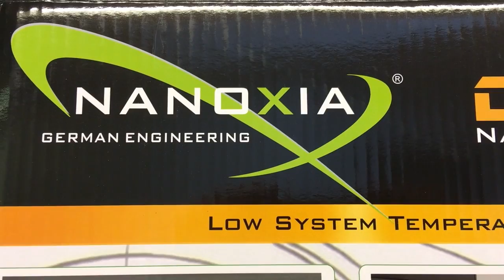Quiet PC Case in White - Nanoxia Deep Silence 1 (Rev B) Review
Quiet PC or Silence or even Deep Silence?

This is a review of the Deep Silence 1 Rev B PC Case in White

With the Deep Silence 1 Rev. B we present a slightly revised edition of our distinguished case.

Our Deep Silence series has already won more than 60 awards from the international trade press. The innovative design and the exceptional quality of our Deep Silence case series certainly delight experts and enthusiasts alike.

Based on the suggestions of our customers, our design team has developed meaningful optimizations in the context of product development, which you will find in the present revision.

Many unique features like the Nanoxia Air Chimney and the revised I / O panel are discreetly integrated into the linear design. In the new revision, the Deep Silence 1 again offers the perfect combination of optimal system cooling and lowest possible noise levels.

Prominent features of our Deep Silence case series:

• Classic design - Made in Germany
• Highly efficient, stealthy ventilation system
• Maximum functionality and adaptability
• Particularly quiet thanks to its integrated sound dampening system and focused design

The front of the case is equipped with two soundproof doors: Behind the upper cover the user will find three 5.25 inch bays, the stepless 2-channel fan control, as well as the reset-button. Behind the second door two 120 mm Deep Silence fans are preinstalled in practical "Easy Access" fan trays. Magnets in the doors provide fast closing and easy opening.

As with all the Deep Silence cases, specially designed, noise reducing insulation materials are used to minimize and absorb any noises. The solid front doors use sound absorbing materials contribute significantly to the most effective noise reduction.

Hard disks and the PSU use anti-vibration mounting solutions. Rubber suspended case feet contain all vibrations. By using the highest quality materials, optimal noise insulation is ensured while at the same time providing a very stable case.

Another important part of the noiseless concept are the pre-installed Deep Silence fans. The quiet-running models are designed for the best possible compromise between cooling performance and low noise levels.

Intelligent ventilation system

The ventilation system of the Deep Silence 1 Rev. B is designed for the most users and can be extended generously.

Behind the front cover, two 120 mm fans rotate at a maximum of 1,300 RPM. The fans are located in special swiveling brackets which allow for simple removal of the fans and easy access to the serial dust filters. Mounted at the back of the case is a 140 mm fan (max. 1,100 rpm).

The innovative "Air Chimney" allows for easy customization of the case to suit the users needs. During normal operation, it can be closed in order to preserve the unity of the case line and to ensure the best possible sound.

If need be, the Air Chimney can – as easily as switching a button – be set to provide passive enhanced ventilation of the Deep Silence 1 Rev. B. To actively assist the ventilation of the case under extreme conditions, two 120/140 mm fan can be operated under the top cover. An additional 120 or 140 mm fans can be mounted both in the left side panel and at the bottom of the case (removal of secondary HDD-cage necessary). Both fans are of course equipped with effective dust filters.

A special feature of the case is the mounts for the front fans. Behind the lower door, 2 dust filter equipped holding frames can be found, each receiving one of the 120 mm fan. A simple pressure on the holding frame (it works using the push-pin principle) releases the anchoring, the flap can be opened, and dust filter and fan can be removed and cleaned very easily. It's that simple!

TECHNICAL DATA
Model: Deep Silence 1 Rev. B Dark Black
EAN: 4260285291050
Manufacturer Number: NXDS1Bb
Case Type: Midi Tower
Form Factor: ATX, XL-ATX, Micro-ATX, Mini-ITX
5.25 inch drive bay external: 3 x
3.5 inch drive bay external: 1 x (optional)
2.5/3.5 inch drive bay internal: 8 x (max. 11)
2.5 inch drive bay internal: 6 x
Case Fan (Front): 2 x 120 mm (1.300 U/min)
Case Fan (Rear): 1 x 140 mm (1.100 U/min)
Case Fan (Top): optional 2 x 120/140 mm
Case Fan (Bottom): optional 1 x 120/140 mm
Case Fan (Left Sidepanel): optional 1 x 120/140 mm
Height (Approx.): 517 mm
Width (Approx.): 220 mm
Depth (Approx.): 532 mm
Material: steel, plastic
Weight (Approx.): 11,34 kg
Maximum installation height of CPU coolers: 185 mm
Maximum VGA Card Length: 315 (445) mm